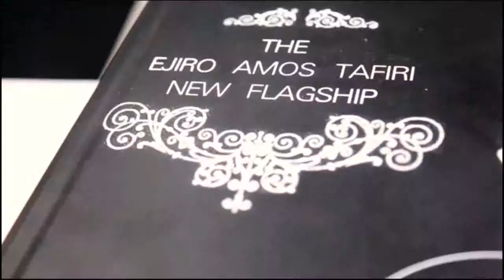IseOwoMi pelu Ejiro Amos Tafiri: Tailor - Apa Keji